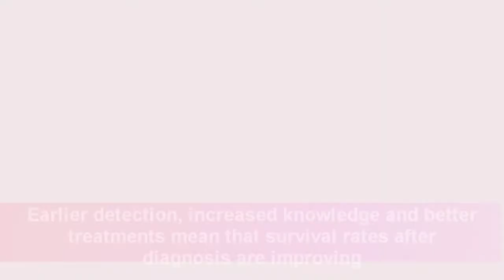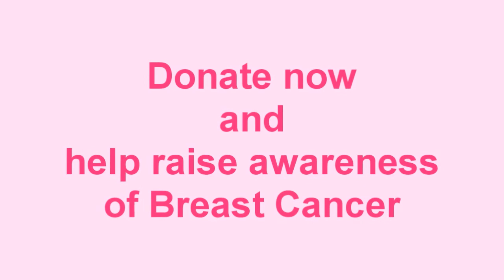CMD Present 'Pink Week' 2014 3rd - 7th March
CMD's 'Pink Week' is dedicated to raising awareness of breast cancer.

All proceeds go to Breast Cancer Campaign and help support vital research.
BE PART OF THE CURE